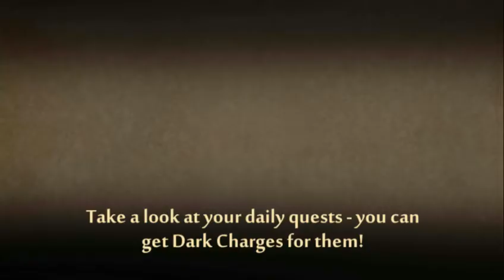I defeated all the bosses with just using "Knives" in Shadow fight 2 | Bangalore Gamerz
Defeating all the bosses with the first weapon, that is knives.
Knives are the first pair of weapons available for purchase to the player in Shadow Fight 2. Players will be prompted to buy Knives after defeating Kenji, as a part of the tutorial. They are used by the fighter Jester and Vulture, as well as the bodyguard of Butcher, Bird.